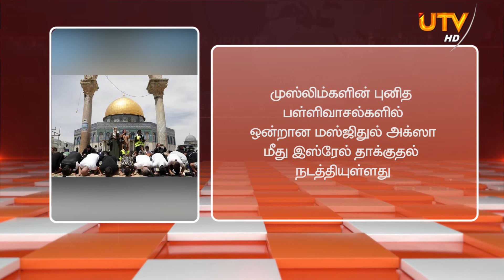தமிழ்த் தேசிய மேதின நிகழ்வுகள் கிளிநொச்சியில் ஆரம்பமானது